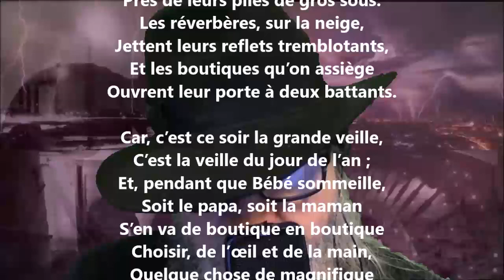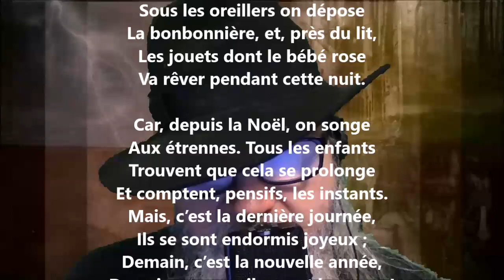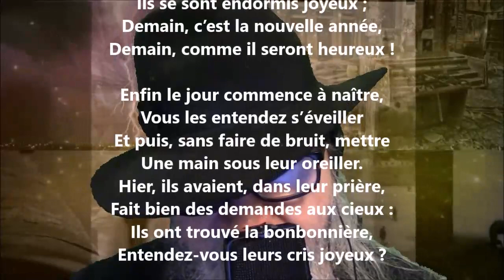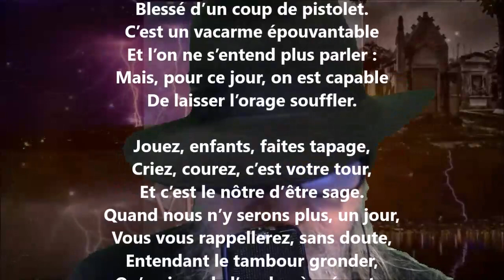Les étrennes - Napoléon Legendre lu par Yvon Jean